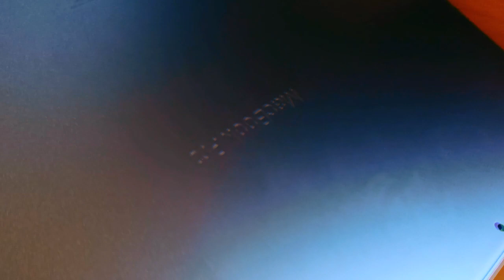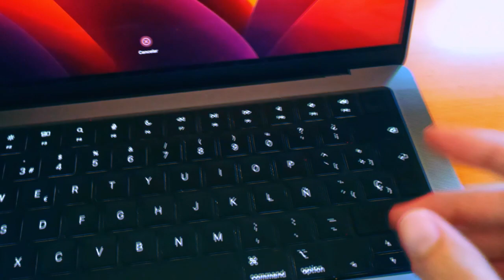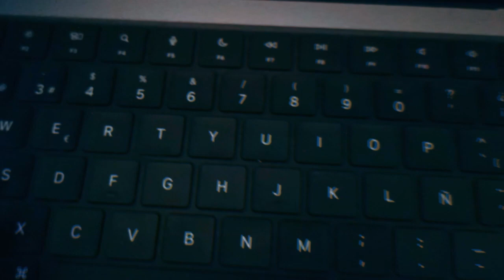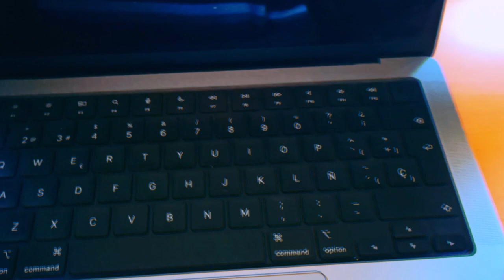MacBook Pro 14: Potencia y Productividad para tus Proyectos Educativos y Financieros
Cuando tus proyectos educativos o análisis financieros exigen velocidad, fiabilidad y precisión, el MacBook Pro 14 es la respuesta. En este video, exploramos cómo este potente portátil te brinda la productividad necesaria para manejar grandes volúmenes de datos, simulaciones complejas y múltiples aplicaciones simultáneamente. No te conformes con menos cuando se trata de tus objetivos más importantes.